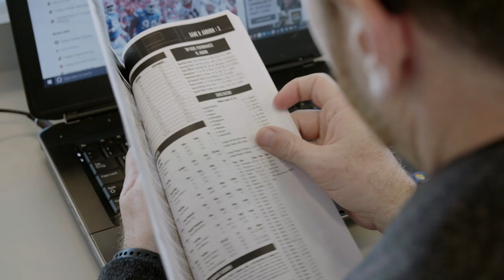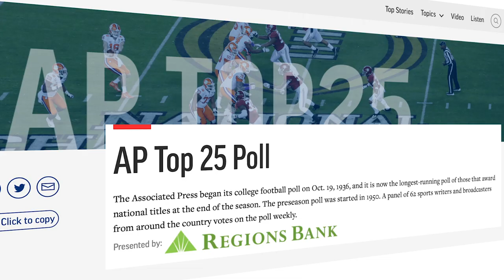Pollster profile: A week in the life of an AP Top 25 college football voter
Since 1936, the AP Top 25 Poll has been an institution in the sport of college football. But who, exactly, has a say in the rankings? Follow one of the Poll’s 62 voters and watch what goes into deciding the poll’s placements every week.